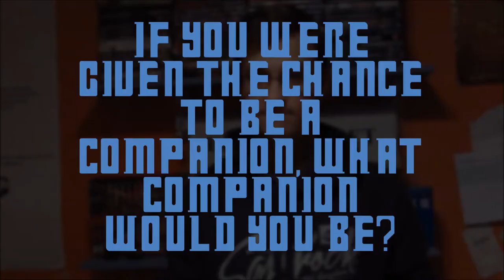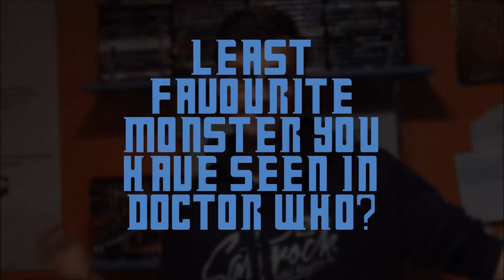the DOCTOR WHO Tag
I am a massive Whovian and a little bit of a Geek so I thought I would begin with relevant Vlogs as I mean to go on - thus I am proud to introduce my Doctor Who Tag.

I know you've all been wondering where I stand with me Whovian-ness... Oh wait a minute, no you haven't! Silly me, it was just Dhean who tagged me to do this ages ago.

I still want to see Geraint do one now.

Hope you enjoy, toodles!